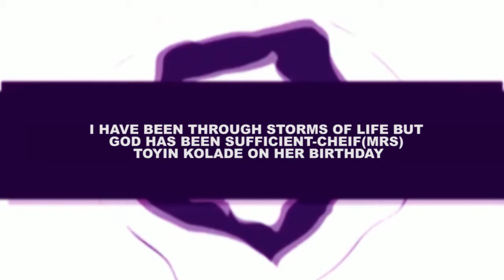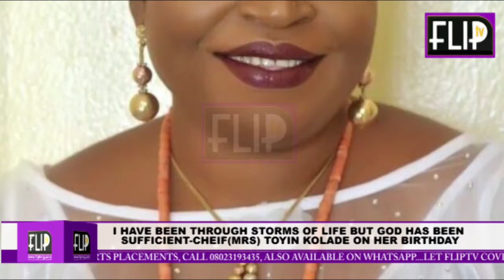I HAVE BEEN THROUGH STORMS OF LIFE BUT GOD HAS BEEN SUFFICIENT CHEIFMRS TOYIN KOLADE ON HER BIRTHDAY